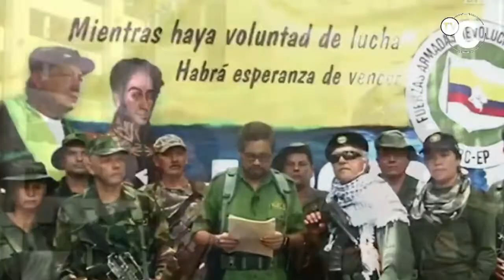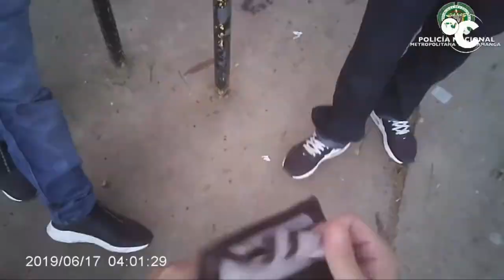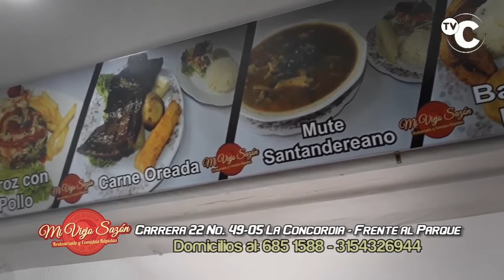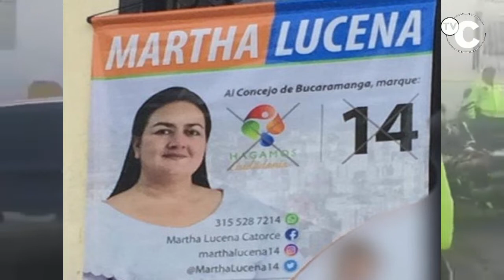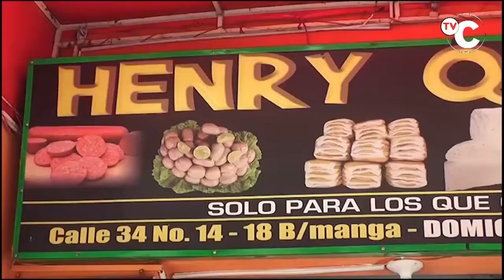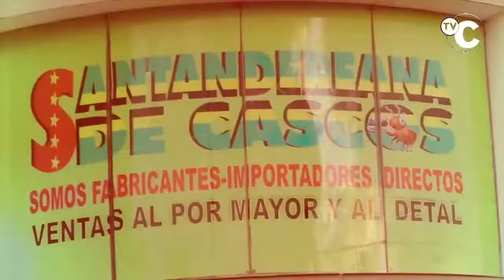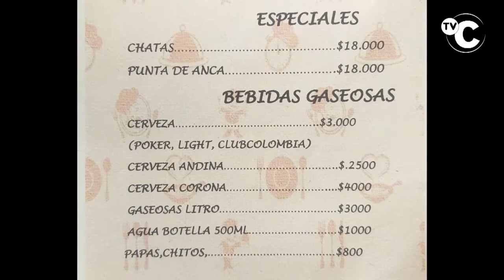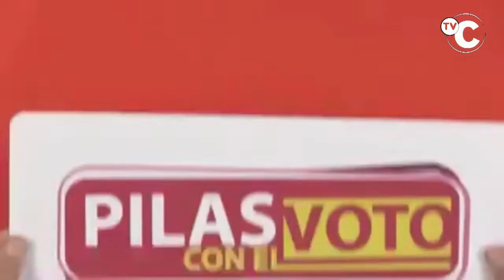IMPACTO NOTICIAS DE COLOMBIA- JUEVES 30 de Agosto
"01- CARTAGENA- mas de 2,3 Toneladas de COCAÍNA incautaron en Operación conjunta de las Fuerzas Militares y de Policía.

02- BUCARAMANGA- así fue el robo a Ciudadano que estaba Armado- Cuando delincuente se dio cuenta soltó el bolso, pero la victima lo persiguió y lo capturó

03- VILLAVICENCIO- Valiente Ciudadano se paró a defender a Mujer que era Agredida por este Cobarde-

04- BUCARAMANGA- Duro Golpe de la POLICIA a 10 Jibaros CAPTURADOS que vendían Droga en el Alfonso López, la Joya y Campo hermoso-

05- LOS PATIOS, Norte de Santander- Capturado por Agredir a Cuchillo a otro Joven, Juan Carlos Millán Ardila conocido como “Juan Carlos”

06- FLORIDABLANCA- POLICIA capturó a este par de RATAS que en esta Moto de placas UBL 36D, acaban de Robar un Celular, detrás de FOSUNAB

07- CALI- capturó está noche un delincuente, en el barrio Meléndez. Motociclistas y otros MIRONES que nada Sabían del Caso quisieron oponerse al Procedimiento,

08- BUCARAMANGA- Por JIBARA capturaron a la mamá de la Candidata al Concejo MARTA LUCENA,10 procesos penales mas

09- BOGOTA- HERBIN HOYOS representante de las VICTIMAS DE LAS FARC, aseguró que no es ninguna Sorpresa el anuncio de IVAN MARQUEZ, SANTRICH, EL PAISA y sus compinches-

10- FLORIAN- Ganadero agradecido con POLICIAS de la Belleza y Florián, por ayudar a Recuperar Caballos robados en una Finca de la Vereda LA QUITAZ

11- BOGOTA- este Delincuente haciéndose el CHENGO, quería pasar desapercibido por los controles Policiales,

12- FLORIDABLANCA- Ex ministro de Salud VIGILIO GALVIS RAMIREZ, le da la cara a los maestros que reclaman Mejoras en Atención en Salud,

13- MEDELLIN- 4 atracadores, 2 mas en Moto ROBARON Supermercado en el Barrio Conquistadores.

14- RIOSUCIO- SUPIA y MARMATO-CALDAS- policía y Fiscalía capturaron 25 DELINCUENTES, que vendían vicio alrededor de Colegios y Escenarios Deportivos

15- CALI- 70 personas que habían denunciado EL ROBO de sus celulares,

16- MEDELLIN- Policia de TRANSITO, realiza Campañas de Prevención vial a los conductores de moto para reducir los Accidentes-

17- BUCARAMANGA- Así como en Bogotá, los ciclistas Utilizarán la CICLOQUIEBRA de Negocios que propone Rodolfo,

18- COLOMBIA- Como funcionan las Organizaciones Criminales Electorales que Compran Votos

19- EL ESPINAL -TOLIMA- en llanta de Repuesto de Camión, policía de TRANSITO Encontró 10 Kilos de cocaína, en esa vieja modalidad

20- BUCARAMANGA- Ladrón Robó Bicicleta al ingresar al PARQUEADERO de Edificio en el Barrio LA AURORA, intentando abrir varios carros